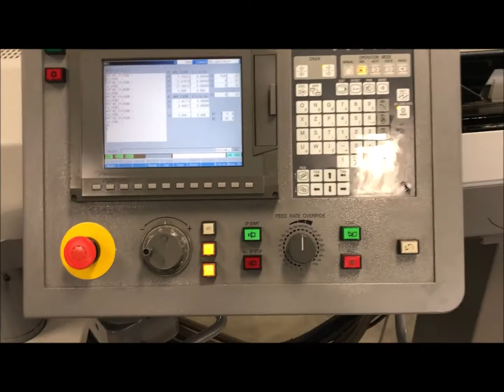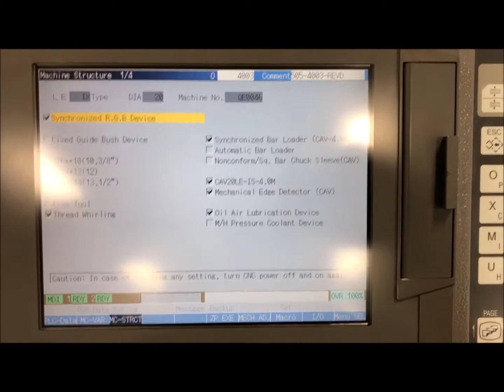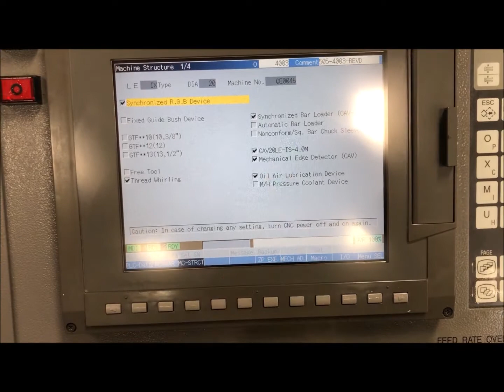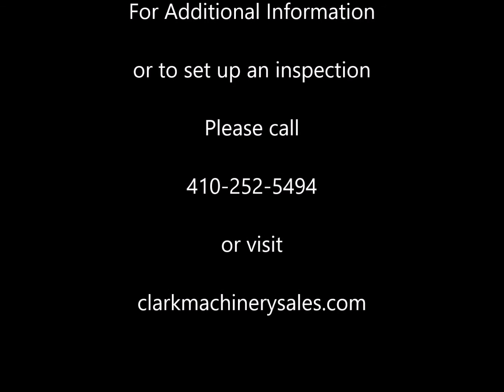2010 Citizen L20E Demo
This 2010 Citizen L-20E CNC Swiss Screw machine has only seen cutting oil used it, has Thread Whirling capability, and Polygon and Helical Interp functionality.  It comes with the CAV20 barfeed, Coolblaster High Pressure Coolant System and Mist Collector and is available immediately.